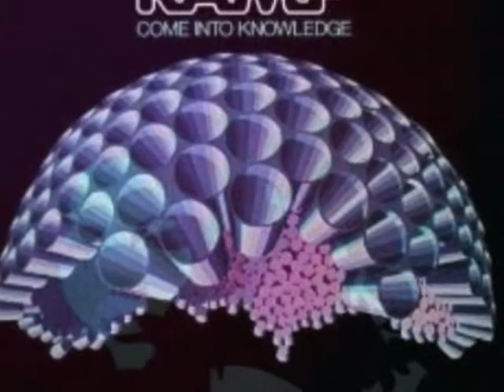Ramp The American Promise